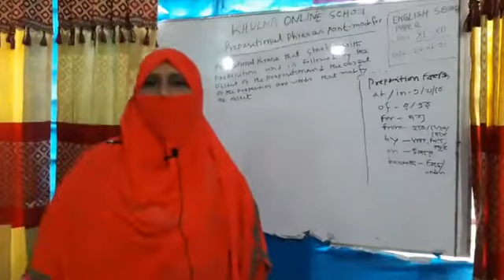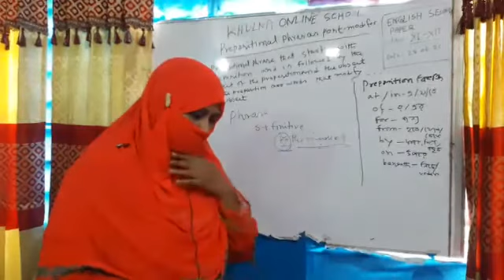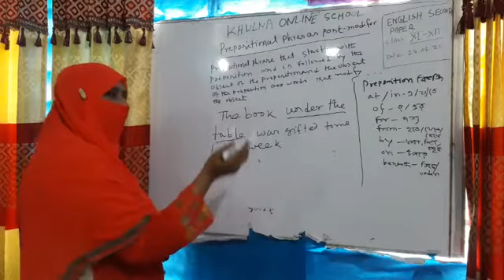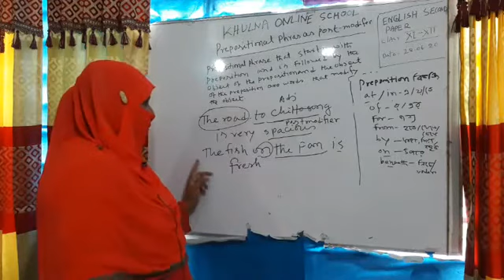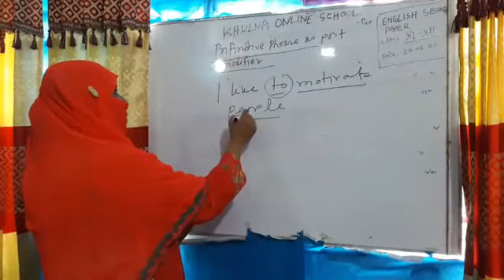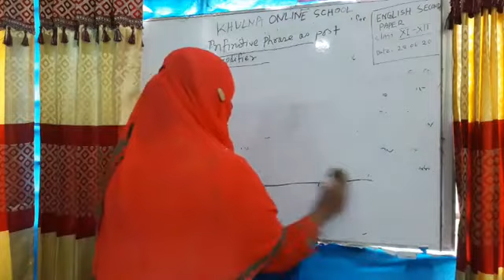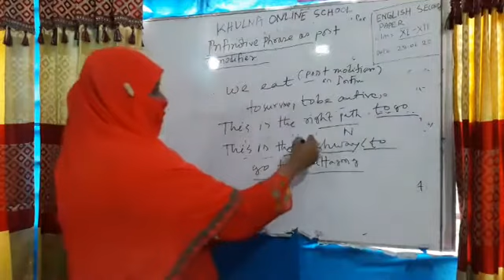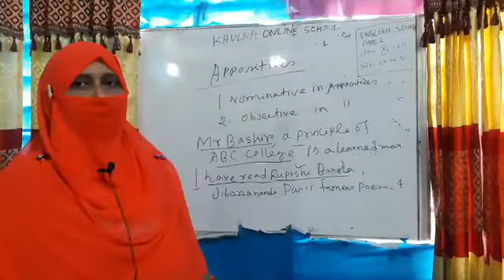use of Modifies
Mafuza Akter